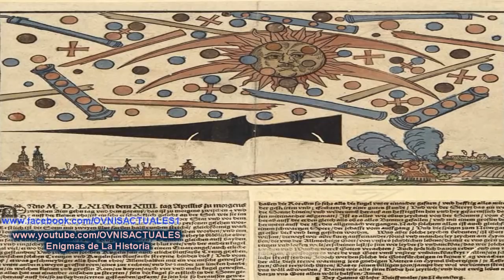ENTREVISTA A SIXTO PAZ WELLS -TEMA MOMIAS DE NAZCA Y PARACAS -TEMA OVNI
ENTREVISTA A SIXTO PAZ WELLS -TEMA MOMIAS DE NAZCA Y PARACAS OVNI EXTRATERRESTRE , DESDE TIJUANA B.C MEXICO
DIA 18 FEBRERO 2018

jaime maussan
seres elementales
rods, orbs
cuarto milenio
contactado extraterrestre